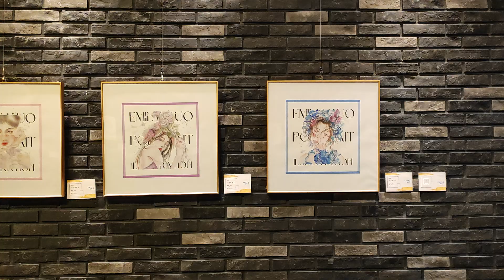MLD Reading 台鋁書屋 Emily Kuo Portrait (2)